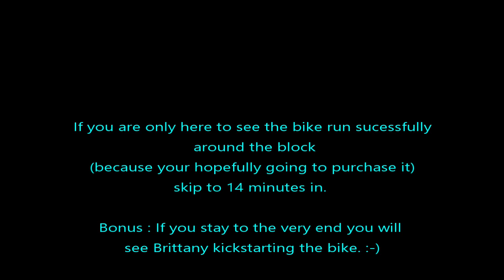1971 Harley Davidson Shovelhead Chopper - First Test Ride Didn't go as Planned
This 1971 Harley Davidson Shovelhead had been sitting in the previous owners garage unridden for years. After we brought it back to the shop we started going through the systems one at a time all while trying to keep the bike rideable. Unfortunately our shakedown ride didn't go as planned this time.

UPDATE 2024: The Shovelhead was our most expensive bike purchase to date and also the shortest we ever kept a bike. We really wanted to enjoy this bike but it just didn't fit us well and we didn't enjoy the way this particular bike handled.